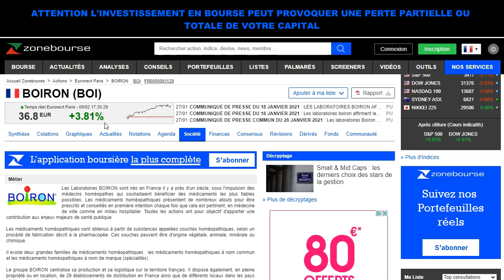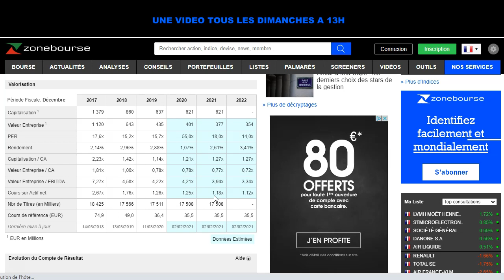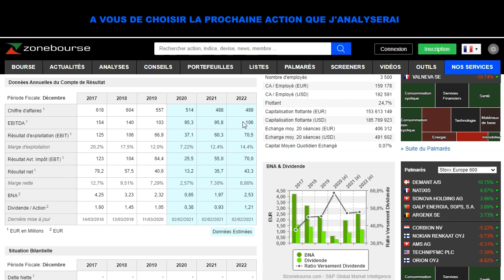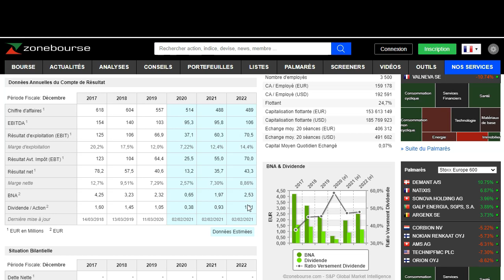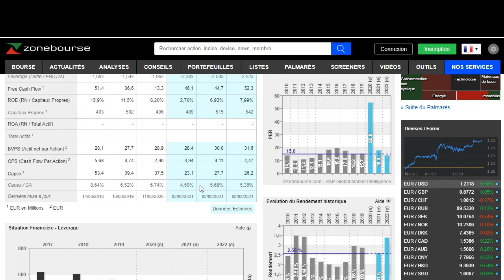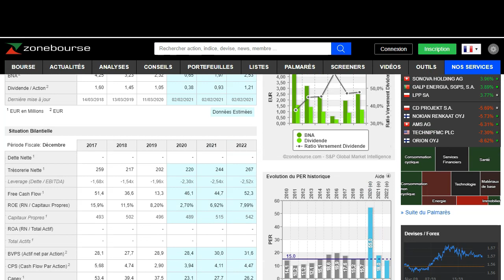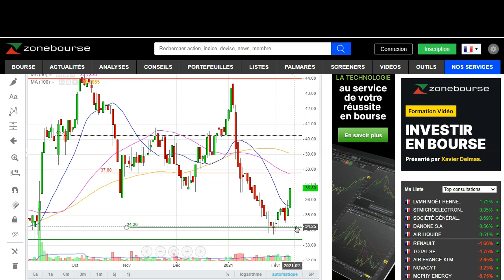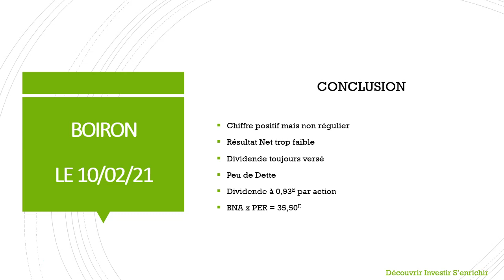Bourse: Faut-il investir sur BOIRON ( analyse fondamentale et technique )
Cette vidéo est une analyse fondamentale et technique de l'action BOIRON.
Nous verrons ensemble la situation financière  de l'entreprise BOIRON ainsi que l'analyse graphique afin d'essayer de voir si il est intéressent d'investir sur l'entreprise BOIRON
Liens Divers Inscription Plateforme
Gagner 8,30E en BITCOIN en achetant ou en vendant 82,99 € ou plus sur Coinbase
Livres sur la bourse:
LIENS INVITATIONS CRYPTO GRATUITE:
FORMATION EN LIGNE :
LIENS PLATEFORME POUR AVOIR DU CASH BACK
IGRAAL pour récupéré 3E + du cash back sur vos achats
SWAGBUCKS pour récupéré 300 SB de bonus quand tu aura atteindra 300 SB pendant les premiers 30 days.